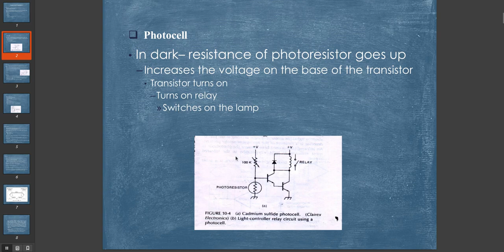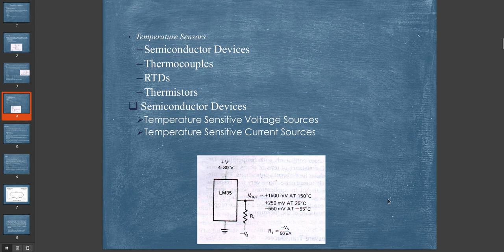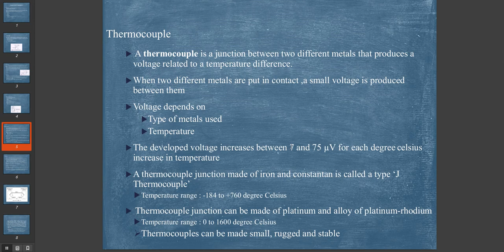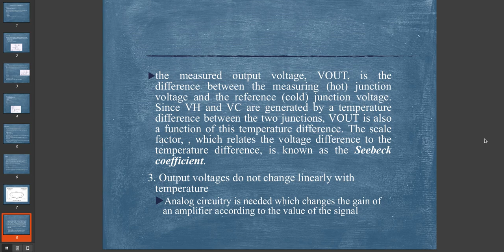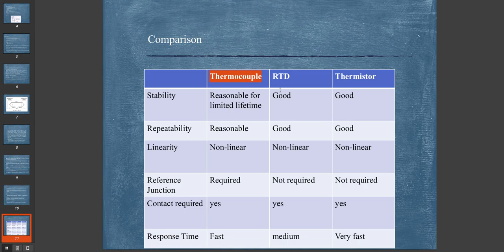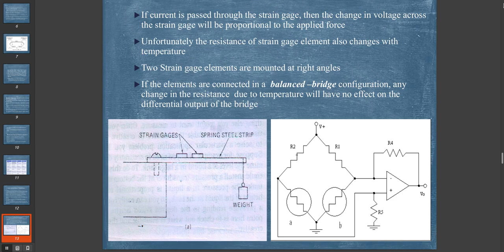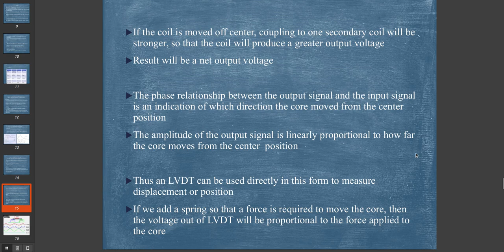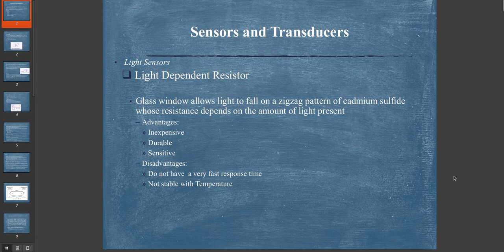CSE 333 - Computer Peripherals and Interfacing - Lec 3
This is a video tutorial explaining the most common types of Sensors and Transducers used in peripherals interfacing.